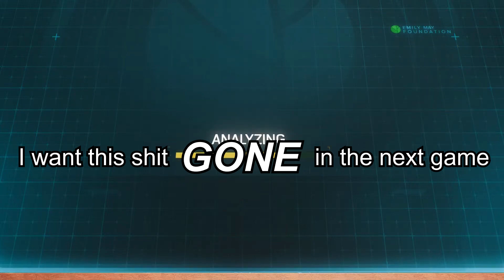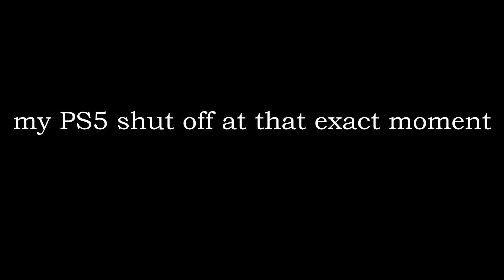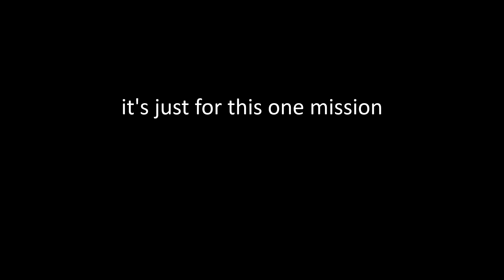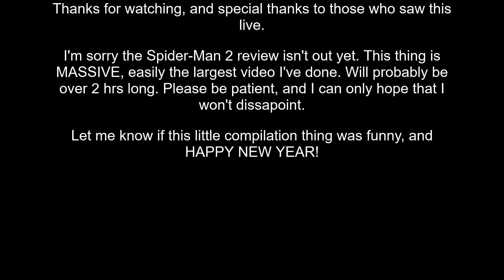Dorito God Spider-Man 2 Livestream Highlights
Quick little vid for new years.